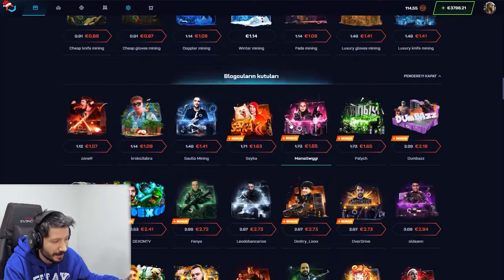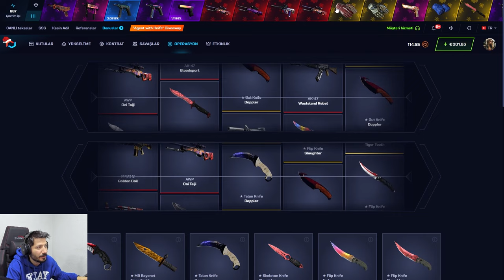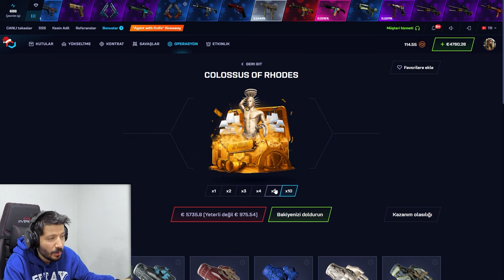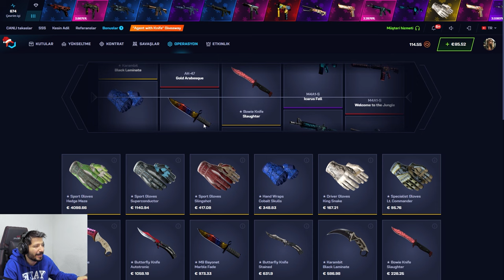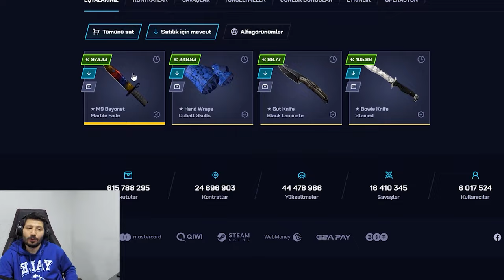YENI KASADAN BIR SEY CIKMIYOR Csgonet Mycsgo Promo Code 2024